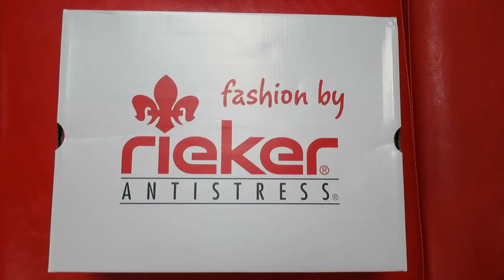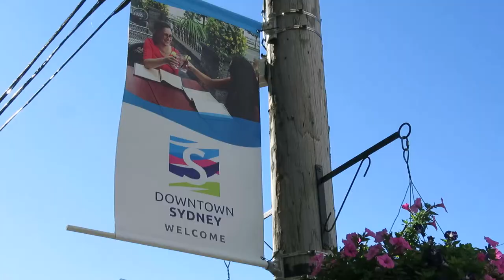The Shoe Tree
Rieker by The Shoe Tree

216 Charlotte Street
Sydney, Nova Scotia
B1P 1C4

Editor:
Liam Rich